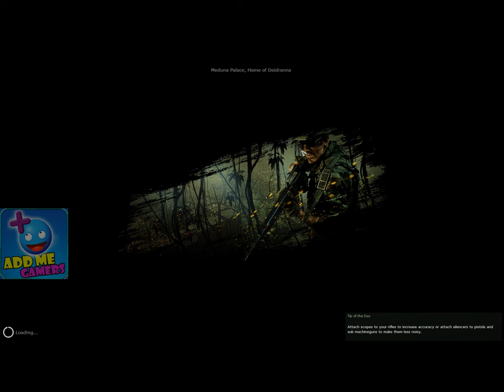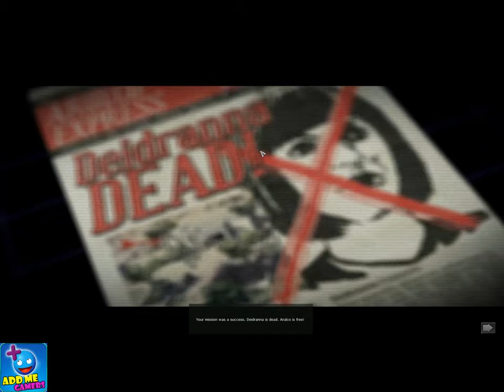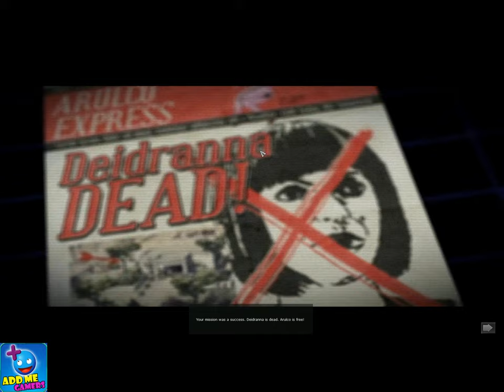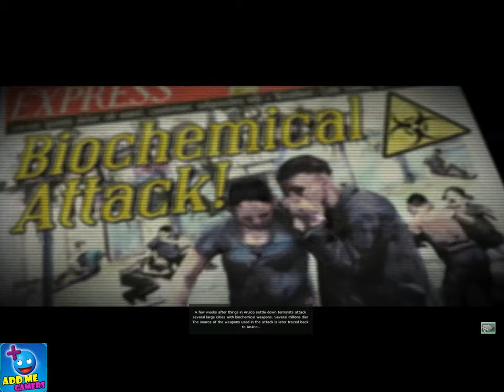Jagged Alliance - Back in Action Complete Palace Gameplay - FINAL LEVEL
A complete gameplay video on the Palace map. Without any MODS.